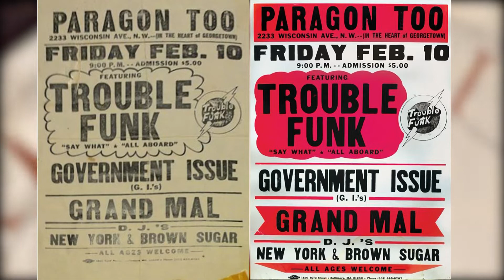TF at Gypsy Sally's Spot